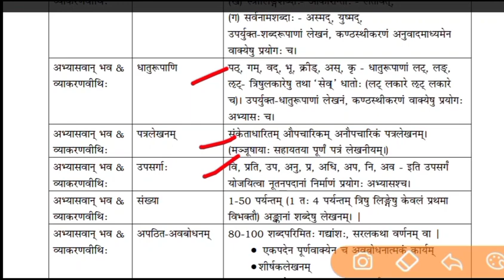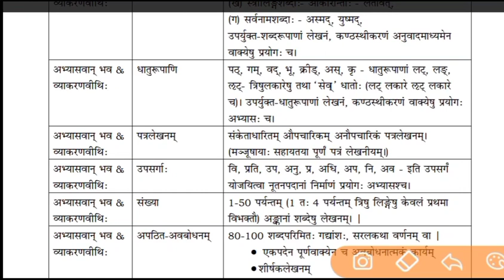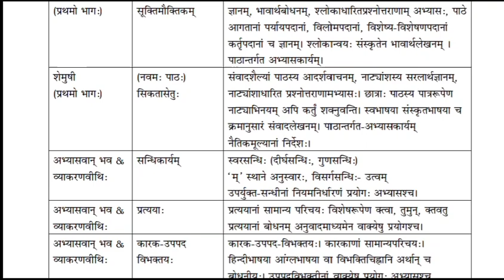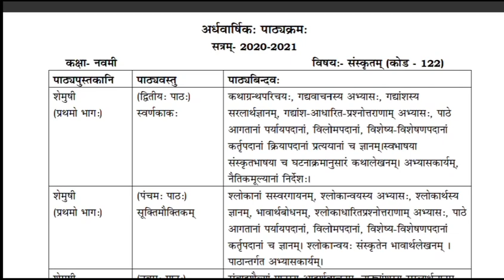Class 9 Sanskrit Mid Term Syllabus I Mid Term 2021 Syllabus I संस्कृत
Mid Term Syllabus sanskrit
Class 9 Sanskrit syllabus 2021
Syllabus mid Term
MuDita IAS WaRriors
MuDita
IAS
Warriors